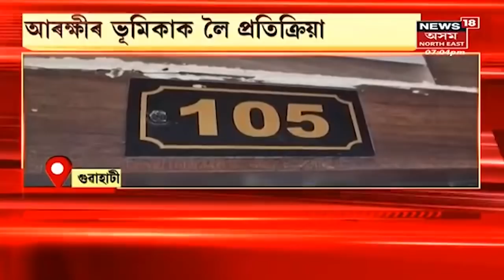Assam News Updates | গাঁও চহৰ জিলাৰ খবৰ : সমগ্ৰ ঘটনাৰ বাবে দায়ী আৰক্ষী কেইজনঃ ভাস্কৰদেৱ কোঁৱৰ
19 March, 2022 : পল্টন বজাৰ কাণ্ডৰ প্ৰতিক্ৰিয়া জেষ্ঠ অধিবক্তা ভাস্কৰদেৱ কোঁৱৰৰ। সমগ্ৰ ঘটনাৰ বাবে দায়ী আৰক্ষী কেইজনঃ ভাস্কৰদেৱ কোঁৱৰ
2:22 গাড়ীগাঁও ধৰ্ষণকাণ্ডত ব্ৰহ্মপুত্ৰ গেষ্ট হাউছৰ নাম
5:33 তামুলপুৰত কুৰুক্ষেত্ৰত পৰিণত সাংস্কৃতিক সন্ধিয়াৰ ৰভাস্থলী
7:56 আৰক্ষীৰ সন্মুখতে উদ্ভণ্ডালি
12:23 যোৰহাটত সংঘটিত শিহৰণকাৰী ঘটনা